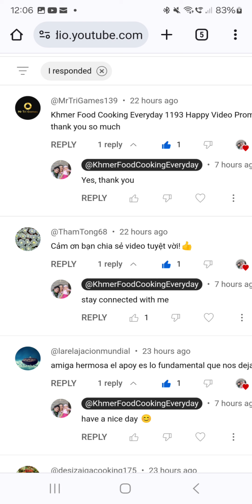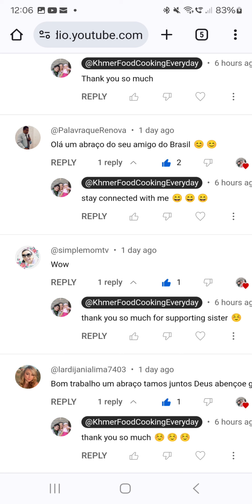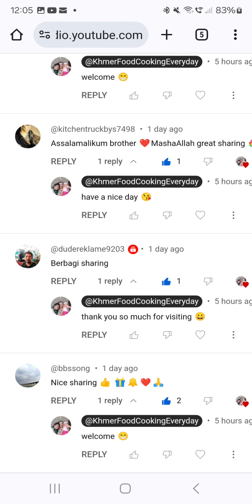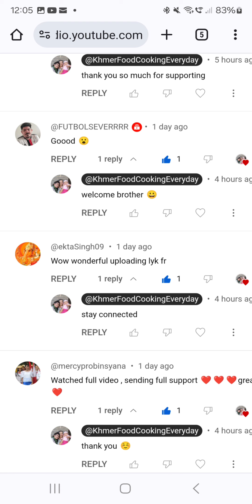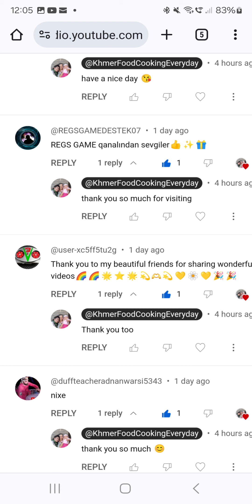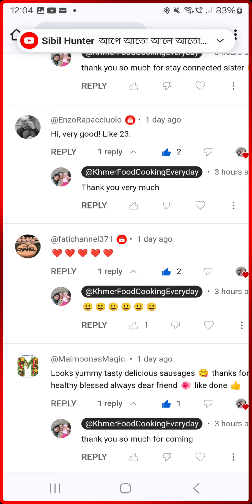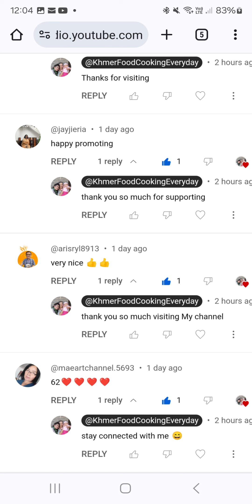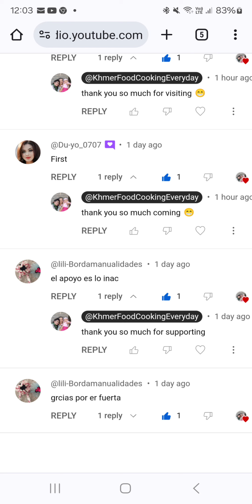Khmer Food Cooking Everyday 1197 Happy Video Promote 827